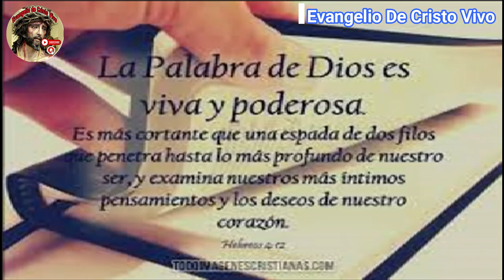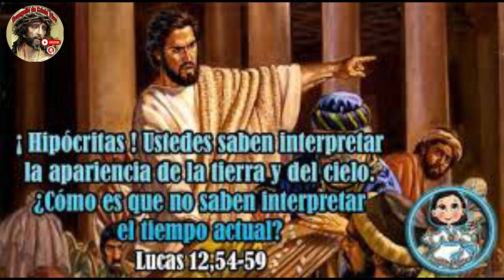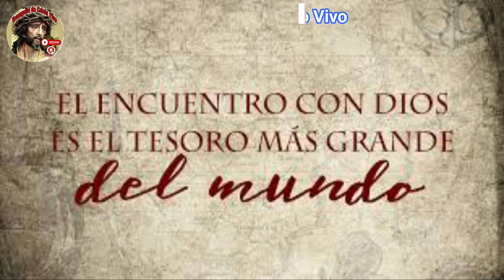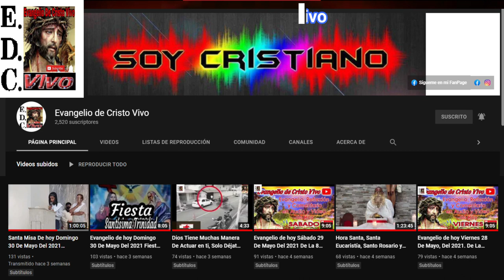Evangelio De hoy Viernes 27 De Octubre Del #2023 De La 29ª Semana Del Tiempo Ordinario.